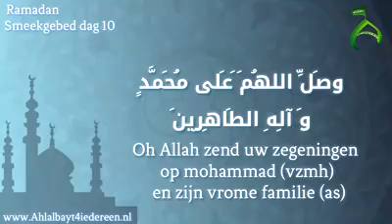Smeekbede dag 10 van de heilige maand Ramadan